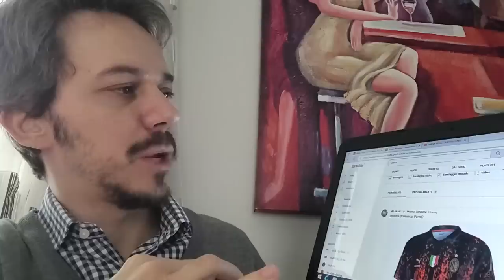😱PAZZESCO! QUALCOSA STA ANDANDO STORTO🔥NOVITÀ CHE DIVIDE I MILANISTI|👀SORPRESA DOMENICA? Milan Hello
🔴⚫️  Tutte le news e gli approfondimenti sul Milan! Campo, partite, calciomercato, live, esclusive!